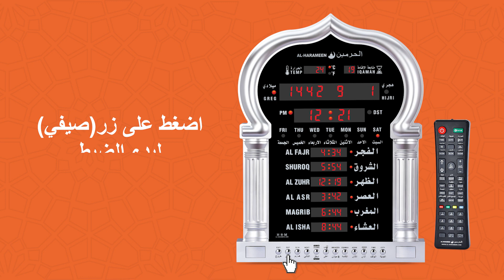ساعة الحرمين صالات ومساجد | ضبط التوقيت الصيفي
دليل التشغيل المرئي ساعات الحرمين الإسلامية
ساعة الحرمين | ضبط ساعات الحائط والصالات والمساجد
موديلات: HA-4025 HA-5125 HA-5120 HA-5115 HA-4008 HA-4003
لمزيد من التفاصيل الرجاء زيارة  موقعنا الخاص بخدمات ودليل تشغيل ساعات الحرمين